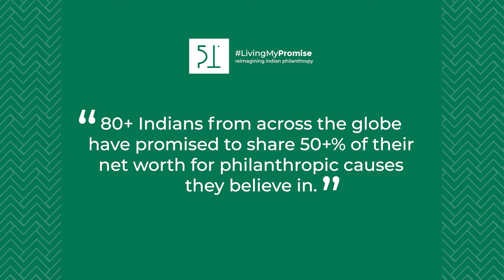Why some Indians are giving 50% of their wealth towards philanthropy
Members of the LivingMyPromise initiative committed to giving away more than 50% of their wealth towards philanthropic causes they believe in.

About LivingMyPromise
LivingMyPromise is a movement that started as a small group of individuals with a shared belief that there are several thousand others with similar intent as them - those who will undertake a moral commitment to share at least 50% of their wealth towards philanthropy and those who will make a promise inspiring others to do the same.

LivingMyPromise invites Indians to commit to giving half or more of their wealth to philanthropy either during their lifetime or in their will. Anyone with a net worth of above Rs 1cr+ can make the promise. It is a moral commitment you make to yourself and the public and not a legally binding contract.

Promisors who feature in this video;
1. Amit Chandra & Archana Chandra (Chairman, Bain Capital India & CEO, Jai Vakeel Foundation)
2. Govind Iyer (Partner, Egon Zehnder)
3. Rushabh Turakhia (Diamantaire & Founder, Your Turn Now)
4. Nirmala Mehendale (Founder Trustee, Kindness Unlimited)